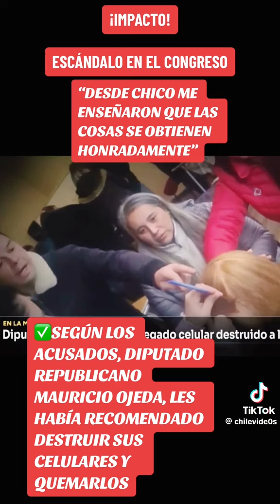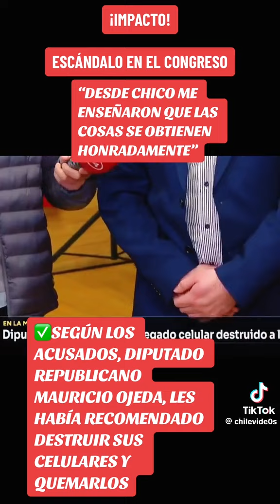🇨🇱‼️🔴C3LU LAR RO TO‼️.DE ADR3DE🙄????